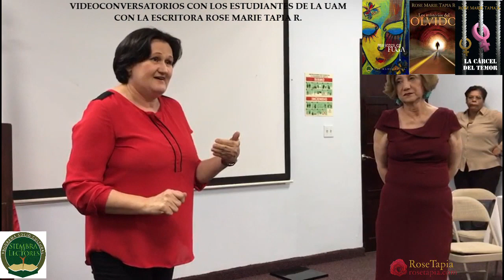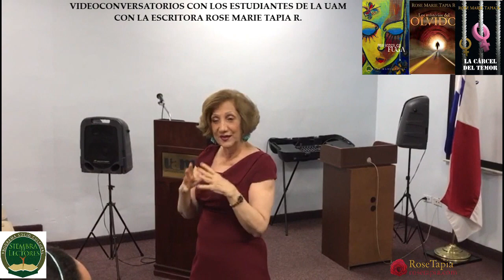Conversatorio con los estudiantes de la UAM con la escritora Rose Marie Tapia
Videoconversatorio con los estudiantes de la UAM con la escritora Rose Marie Tapia